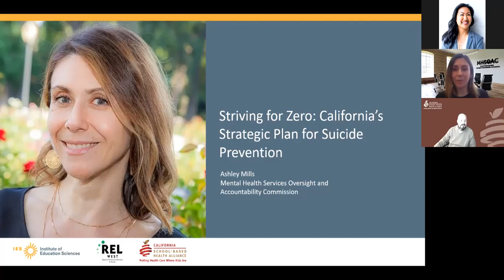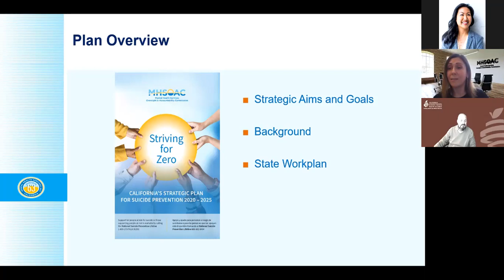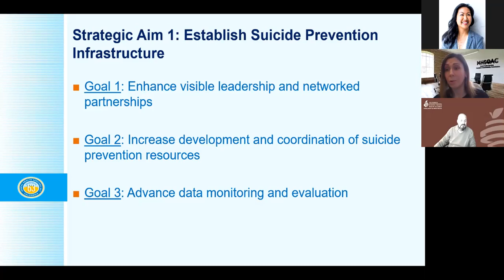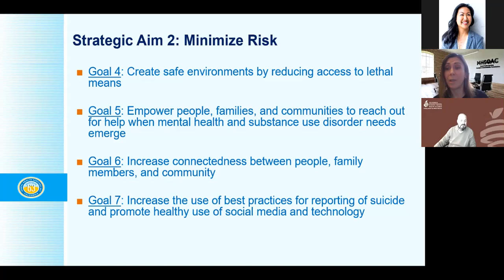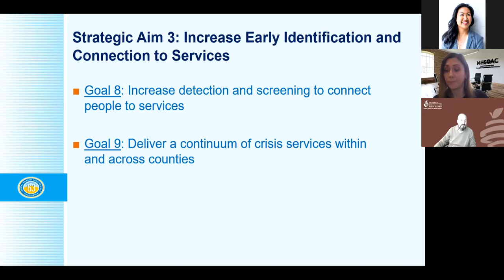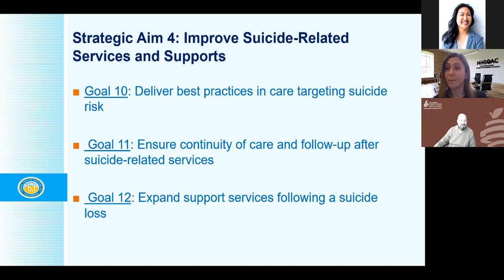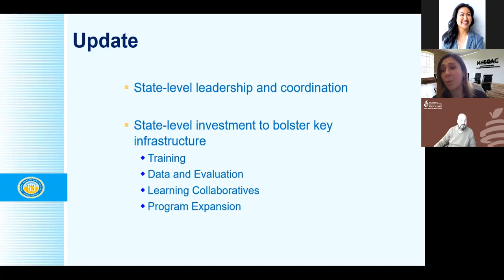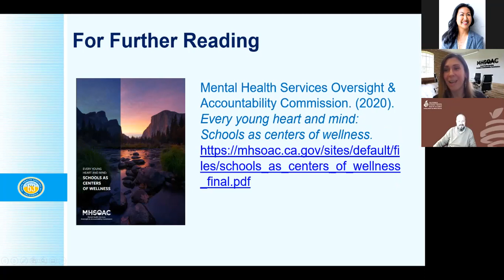Striving for Zero: California’s Strategic Plan for Suicide Prevention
March 11, 2021: Ashley Mills shares an overview of California’s suicide prevention plan, highlighting key state initiatives to support schools and other youth-serving entities with suicide prevention efforts, including training and resources.

Presenter: Ashley Mills, Mental Health Services Oversight and Accountability Commission